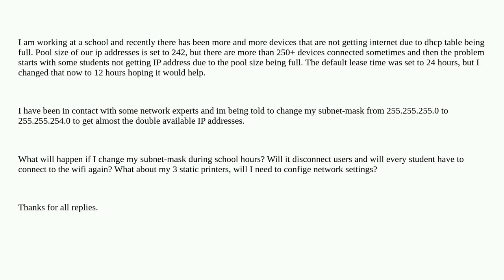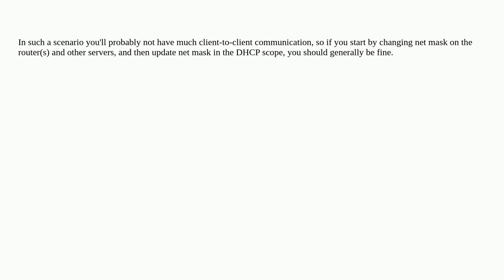Changing Subnet-mask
A special thanks goes out to the community

  netmask ip dhcp